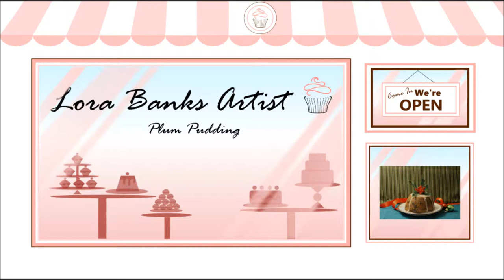Plum Pudding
Watch as I work on my 8" x 8" oil painting called, "Plum Pudding," and see how it evolves from beginning to end.